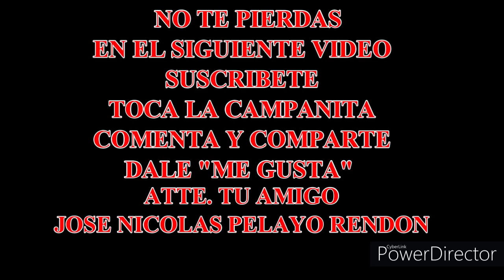FAUNA DEL PUENTE RAYADO DE QUIMICHIS, NAYARIT. MÉXICO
PAISAJE MUY BONITO PARA OBSERVAR TRANQUILAMENTE